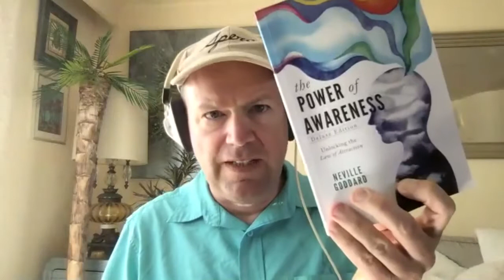Brian Scott - The Reality Revolution & Neville Goddard Deep Dive